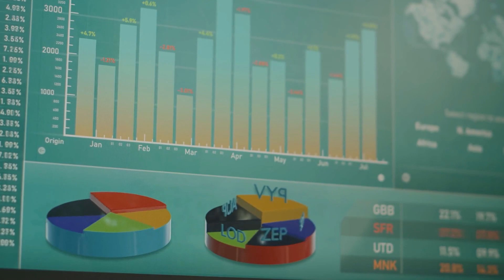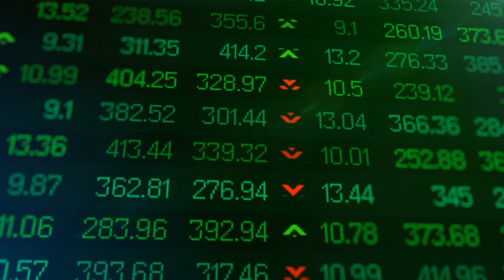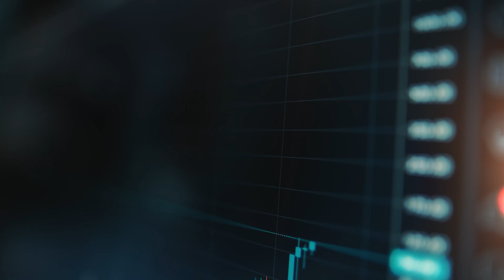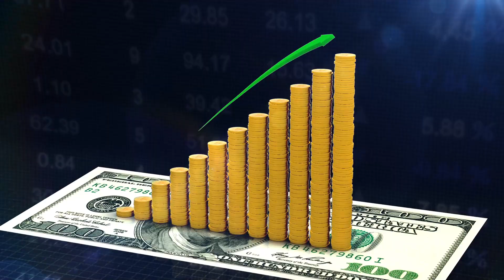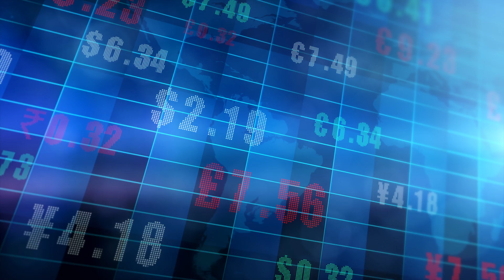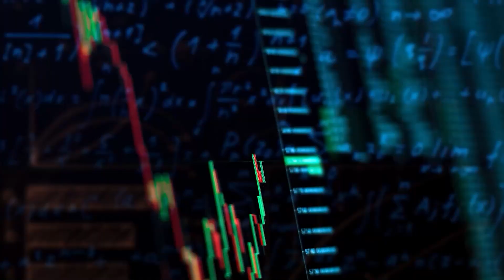XRP/Ripple Buyback WILL Let You Retire In 1 Year!!! || XRP News Today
✅  About Tech ABCrypto:

Beginner in Crypto?

Learn the ABC's of Crypto. If you're looking to learn about cryptocurrencies, the blockchain, altcoins, and much more, here is your one stop shop for learning how to invest, exchange and trade in the daunting new world of cryptocurrencies.